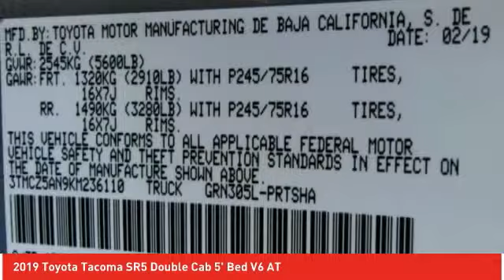2019 Toyota Tacoma Ardmore PA 190928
Ardmore Toyota
219 East Lancaster Avenue

Thank you for checking out this all-new 2019 Toyota Tacoma at Ardmore Toyota. The Tacoma is a fabulous new Toyota and we are excited to share it with you. We are a family owned dealership that has been with Toyota since 1968. Our team is proud of the relationships we have with our customers. We look forward to working with you and providing you with the great service our family strives for each and every day. Just give us a call or shoot us an e-mail and we can start the process of putting you in your brand new 2019 Toyota Tacoma!